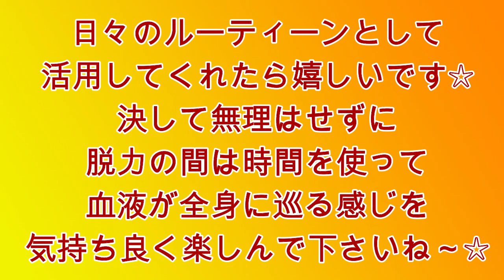【REI's Days】『朝のゆるゆるお目覚め体操』ルーティーン 一緒にやりましょ♪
私がプライベートでやっている、朝のお目覚め体操を教えちゃいます～☆本当の寝起きに撮影したから、お喋りがゆるゆるだったので、”ゆるゆる”と付けちゃいましたが、ちゃんと２０分がっつりやると、スッキリ目が覚めます！ホントです！朝２０分の時間が取れる人～！同じ1日なら、スッキリ始めませんか～？！
時間が無くて、字幕付けてません。ごめんなさい！テロップ付いてるから大丈夫ね！
Sorry!  No subtitles.  Please imitate while watching!

斉藤レイ（女優）REI SAITO（actress)
《概要欄にもプロフィールが載っています》

所属事務所
㈱レディバード
〒１０２－００８５　東京都千代田区六番町１３－１１　六番町ビレッジ３F
（代表）０３－３２３９－７１３３